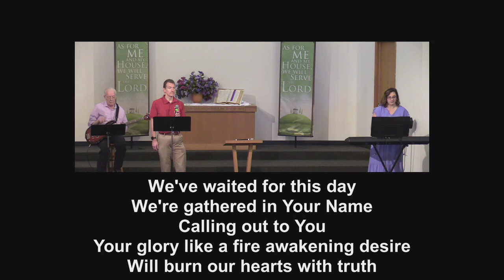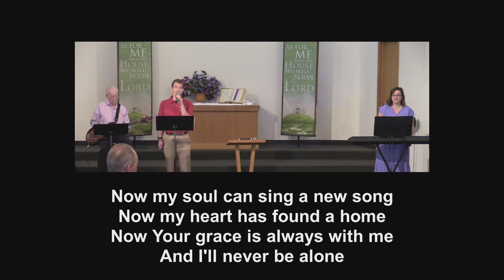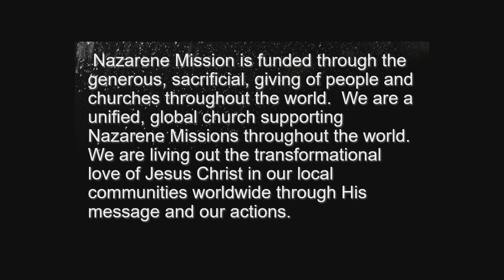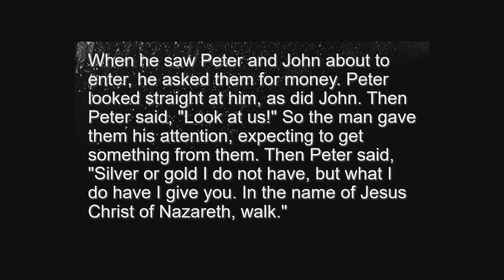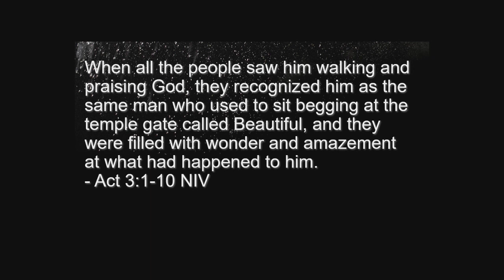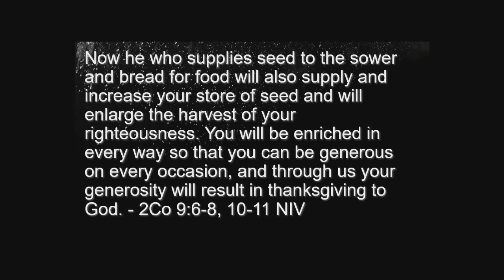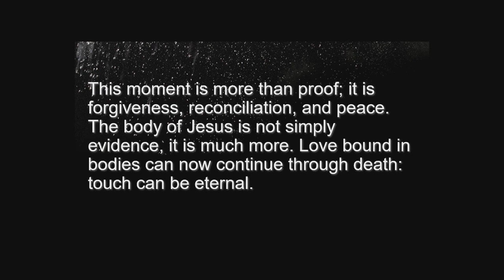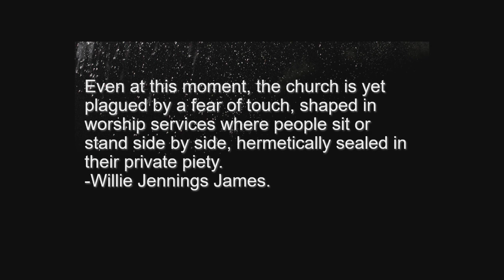May 19, 2024